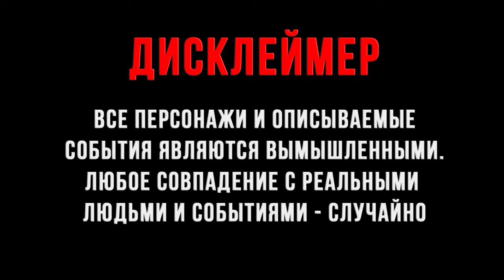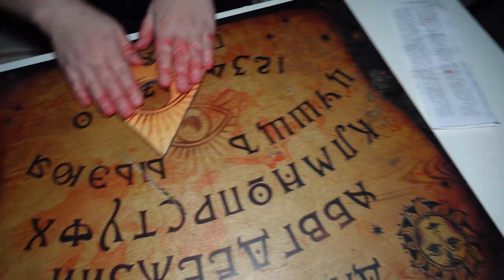ВЫ НЕ ПОВЕРИТЕ Я РАЗРЕЗАЛА ЖИВУЮ ИГРУШКУ СОНИК ЕХЕ в 3:00 !! КУКЛА ВУДУ *ТЕЙЛЗ ЕХЕ*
ТЕЛЕГРАМ Мой Телеграм ВЫ НЕ ПОВЕРИТЕ Я РАЗРЕЗАЛА ЖИВУЮ ИГРУШКУ СОНИК ЕХЕ в 3:00 !! КУКЛА ВУДУ *ТЕЙЛЗ ЕХЕ*